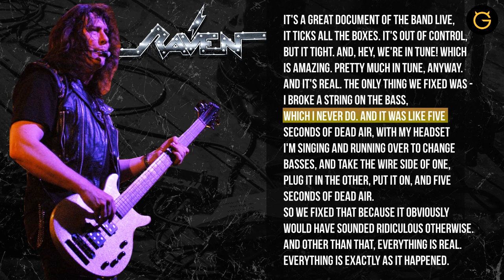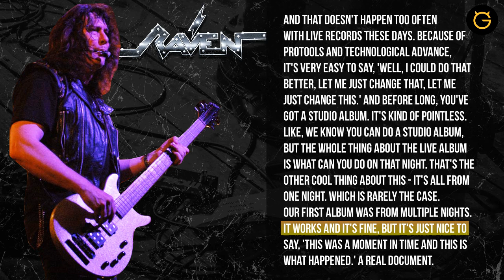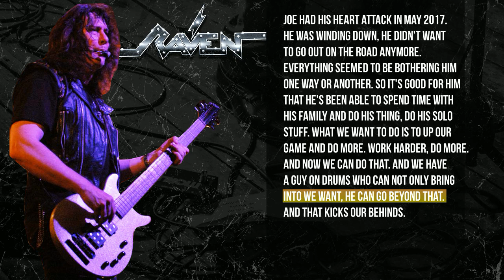Raven: Our New Live Album Is Very Different (Mike Heller on Drums)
During an interview with UG's David Slavković, Raven singer/bassist John Gallagher discussed the band's new live album "Screaming, Murder Death From Above: Live in Aalborg," which is officially out today ( January 18). You can check out the full conversation